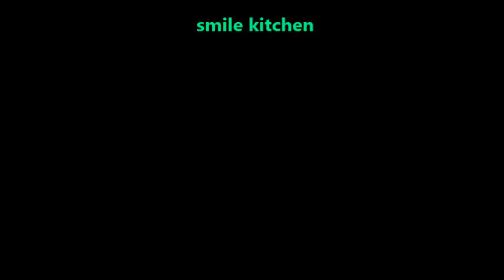2 நிமிடத்தில் பாப்கார்ன் வீட்டிலேயே எளிதாக செய்வது எப்படி ?(How to Make Perfect Homemade Popcorn)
2 நிமிடத்தில்  பாப்கார்ன் வீட்டிலேயே எளிதாக செய்வது எப்படி ?